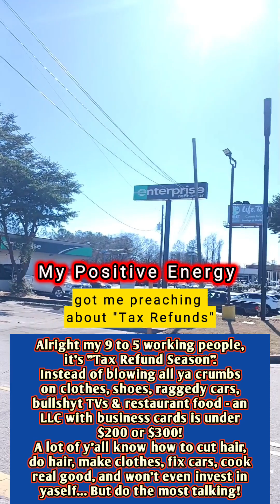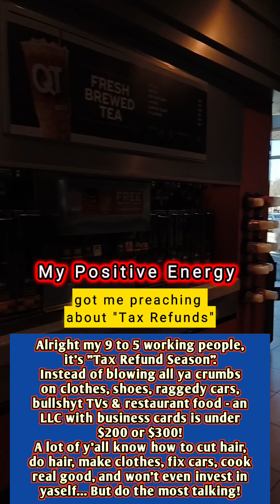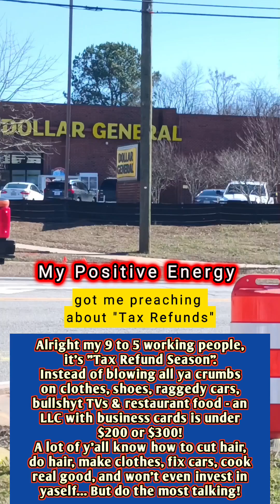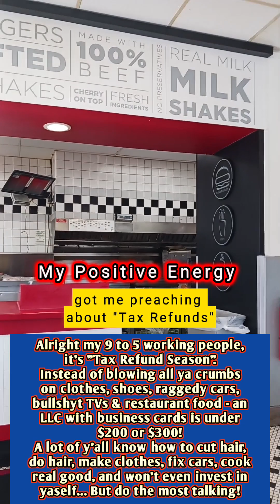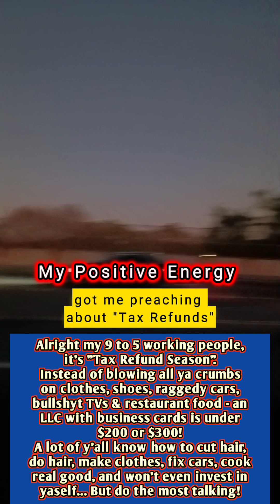Tax Refund Season - I Bet You Go Krazy! 🤣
This Tax Refund Season and beyond,  we're not gonna be krazy by taking our crumbs - blowing it on Michael Jordan tennis shoes, buckets of chicken, fake Gucci belts, & raggedy cars that are really nothing but lemons!
It's time to start investing in ourselves - time to Invest in our kids, U rusty rascal! 🤓